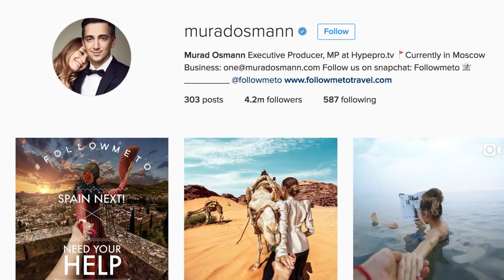HILARIOUS "Follow Me to" Pics You NEED to See!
On their recent honeymoon to Hawaii, Taiwanese couple Forrest Lu and Agnes Chien took their versions of the popular "Follow Me To" style of photos and they turned out hilarious.

Thousands have shared, commented and liked these funny recreations of the popular trend.

The original "Follow Me To" photos were started by photographer Murad Osmann and his girlfriend (now wife) and became an internet sensation.

Many have tried to recreated these imaginative images only to come up short butt this couple seems to have just got it right.